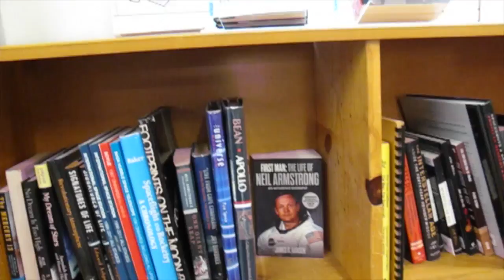Portland Art Museum Vlog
Super fun day with my friend Kara in downtown Portland, Oregon!